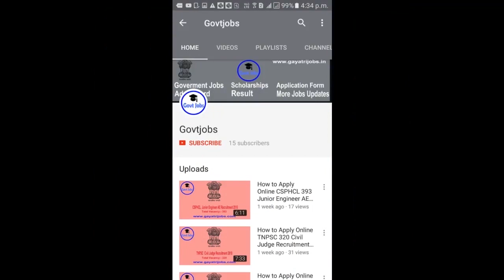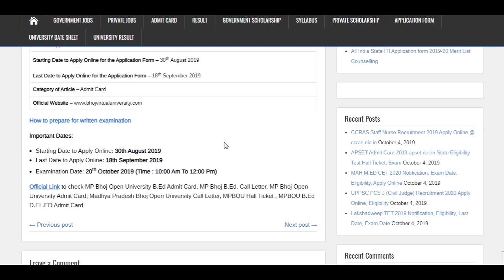MPBOU B.Ed Admit Card 2019 Download, Exam Date- 20th October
MP Bhoj Open University is going to conduct the Bachelor of Education Admission Entrance exam on 20/10/2019.